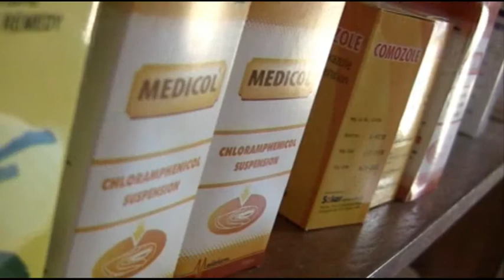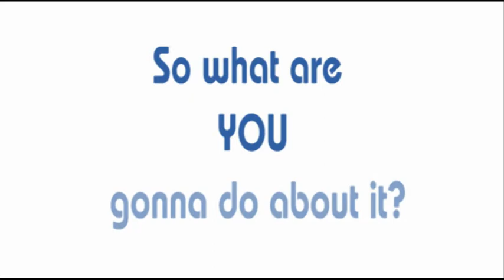Rockfish Streetwear - The Uganda Connection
is an online Christian Designer Clothing company. Established as a Kingdom Business, Rockfish donates 30% of its pre-tax profits to empowering the communities devastated by the civil war in Uganda. Rockfish only works with organisations that have a solid "self sustaining, working model" which won't reply on constant outside funding to operate.

When you buy Rockfish Streetwear, you're not only getting an uplifting design on a quality garment, you're investing in people.